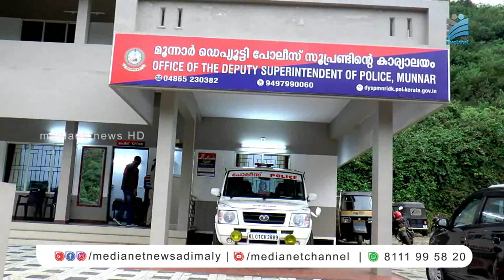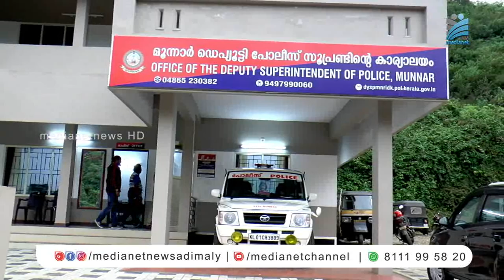പ്രണയം നടിച്ച് പെണ്‍കുട്ടിയുടെ നഗ്‌നഫോട്ടോകള്‍ സാമൂഹ്യമാധ്യമളില്‍ പ്രചരിപ്പിച്ച യുവാവ് അറസ്റ്റിൽ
പ്രണയം നടിച്ച് പെണ്‍കുട്ടിയുടെ നഗ്‌നഫോട്ടോകള്‍ സാമൂഹ്യമാധ്യമളില്‍ പ്രചരിപ്പിച്ച യുവാവിനെ പൊലീസ് അറസ്റ്റ് ചെയ്തു. മൂന്നാര്‍ നല്ലതണ്ണി സ്വദേശി സന്തോഷ് ആണ് പിടിയിലായത്.പ്രതിയെ ദേവികുളം കോടതിയില്‍ ഹാജരാക്കി.മൂന്നാര്‍ സ്വദേശിനിയായ ഇരുപതുകാരിയുടെ പരാതിയുടെ അടിസ്ഥാനത്തിലായിരുന്നു അറസ്റ്റ്.